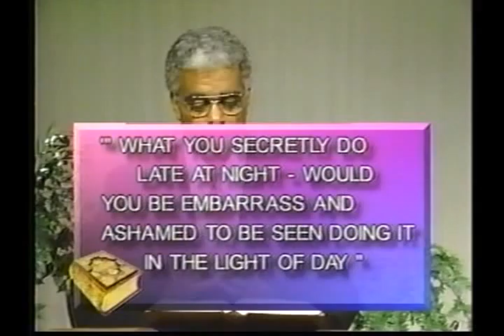ministerinwarfare35 Part 1